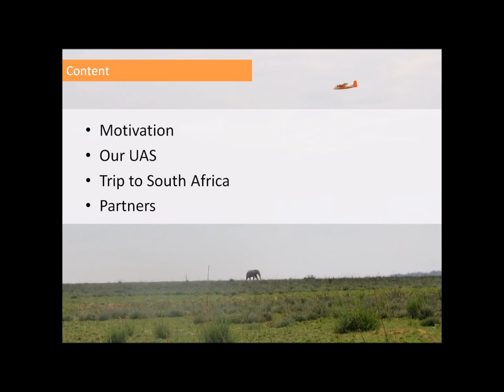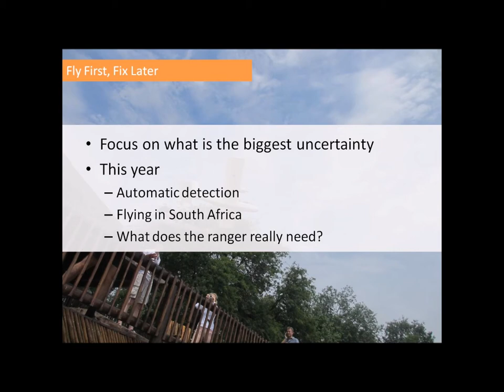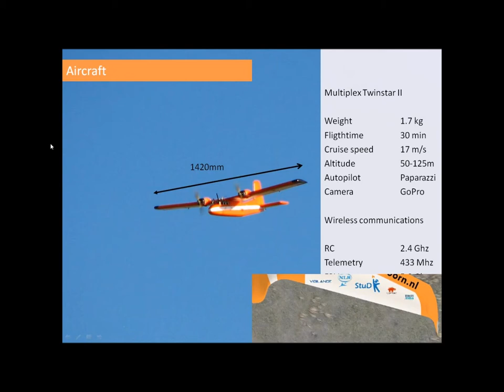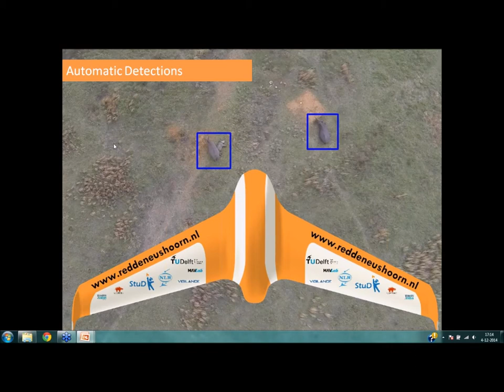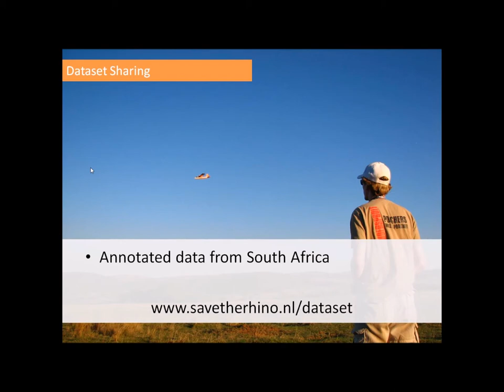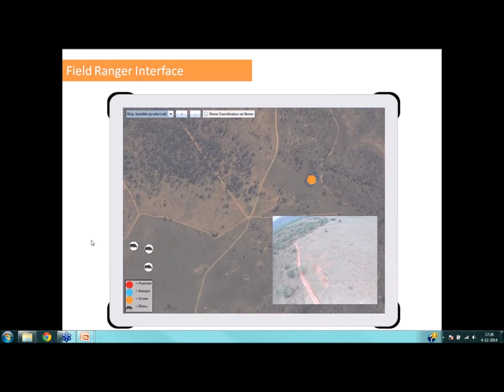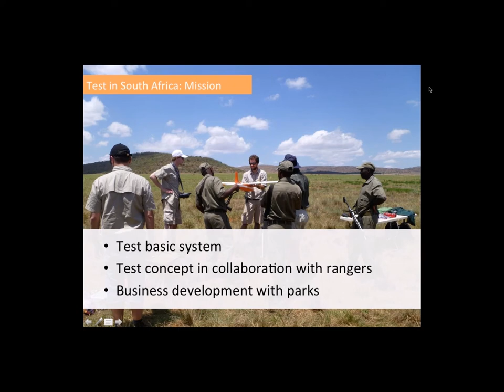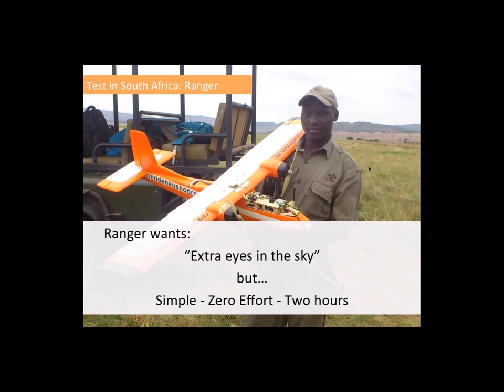Dutch UAS Webinar